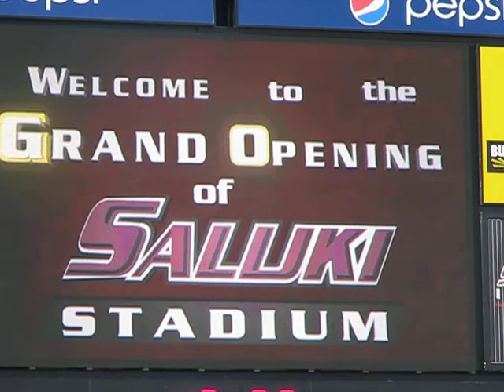Welcome To The Grand Opening Of Saluki Stadium Scoreboard Video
Just what it says.